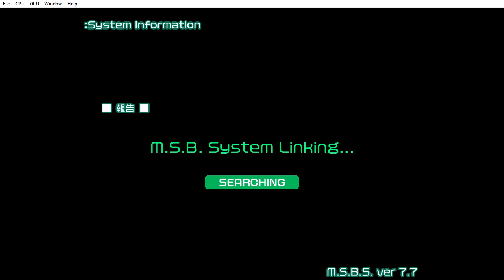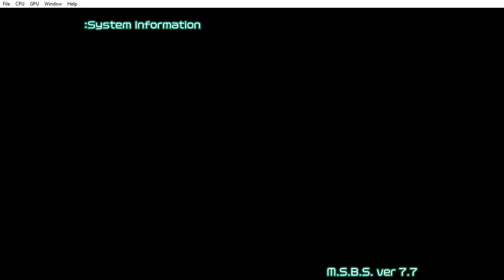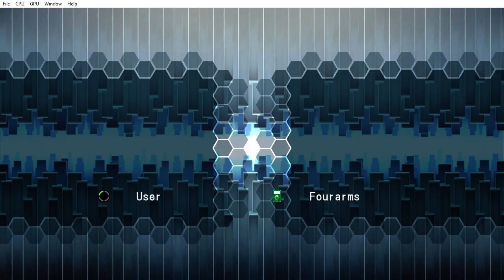ojamajo virtuaroids sharp part 8